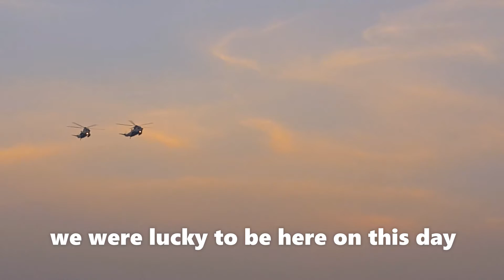Navy Practicing for Navy Day I Vizag Trip I 2016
this was awesome trip in vizag